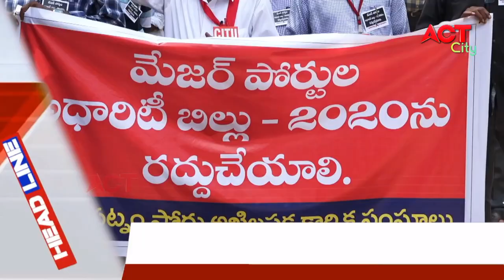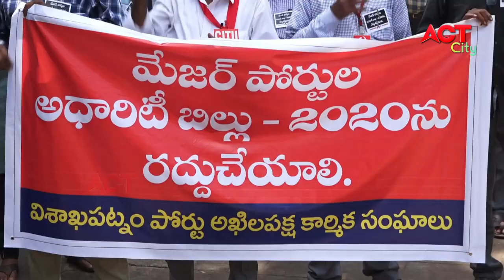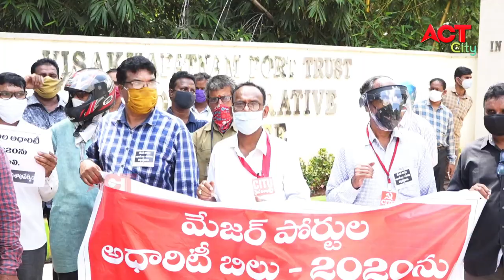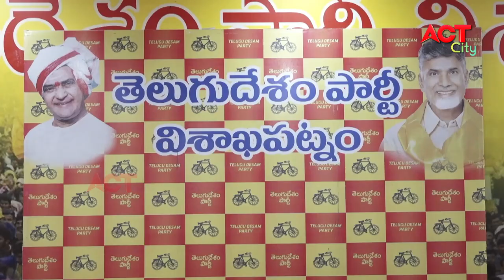EVENING ACT CITY VIZAG NEWS 23-09-2020